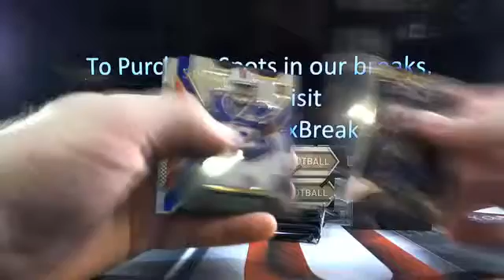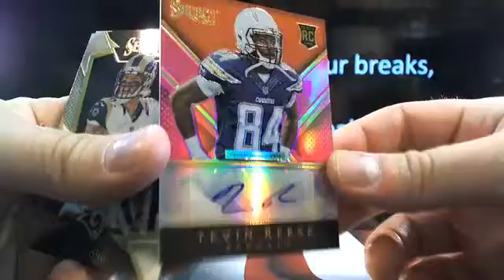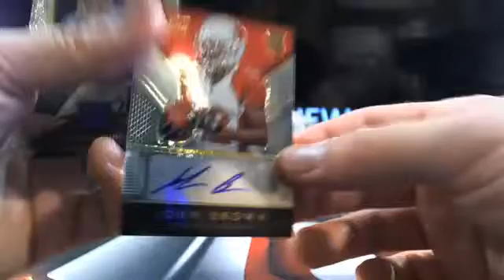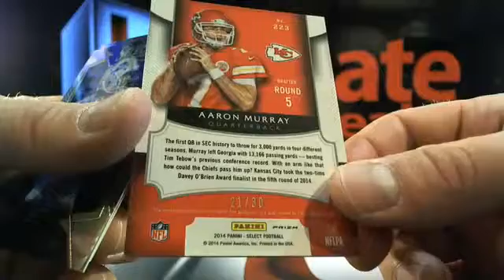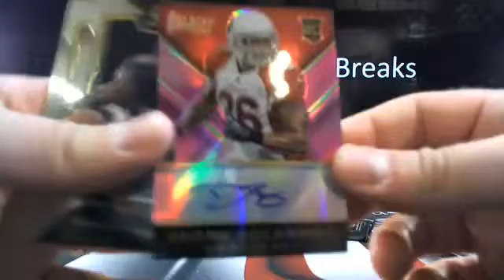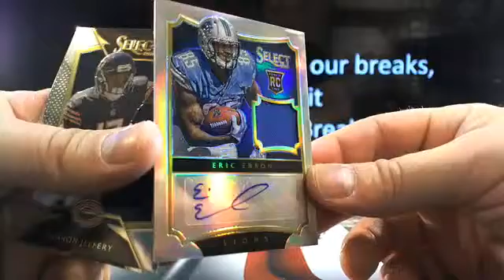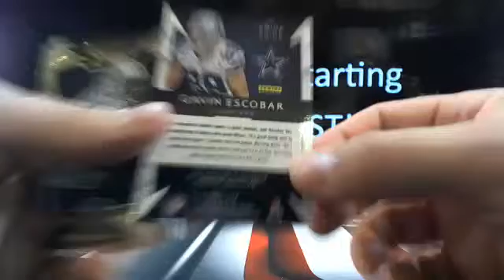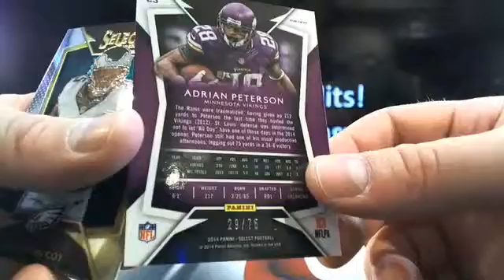UltimateBoxBreaks.com: 2014 Select Football Triple Box Break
UltimateBoxBreaks.com: 2014 Select Football Triple Box Break - Captured Live on Ustream